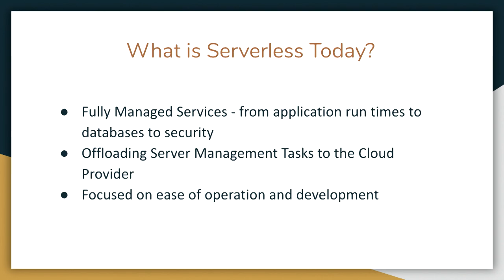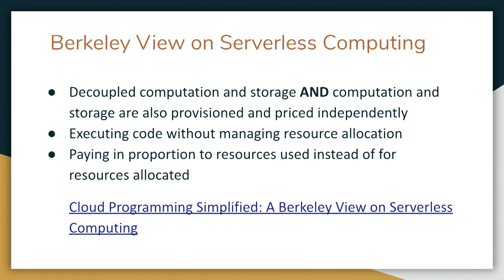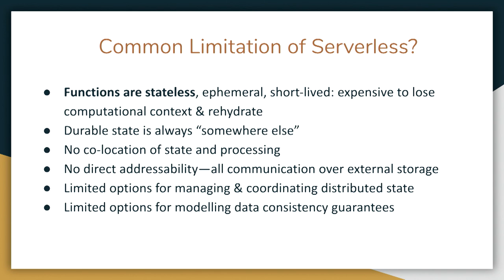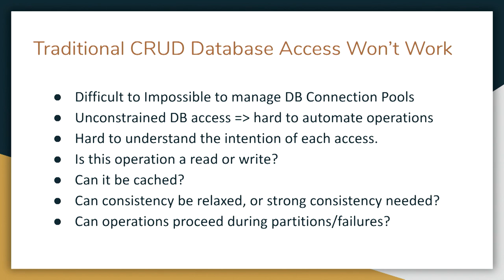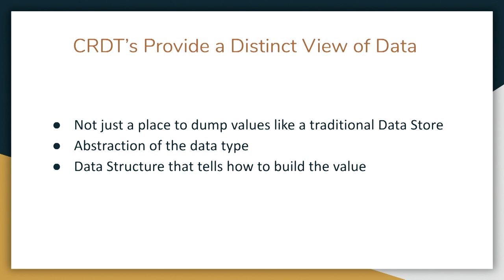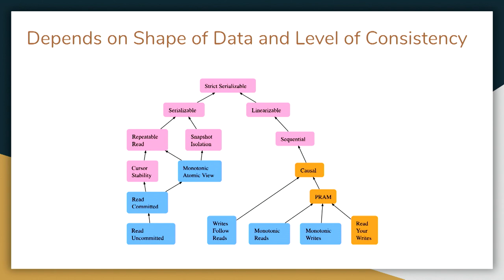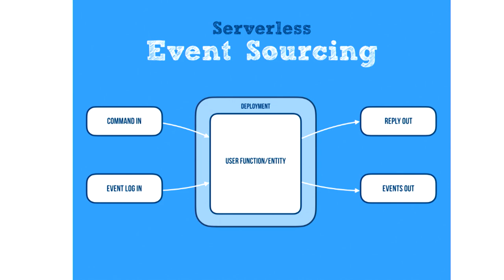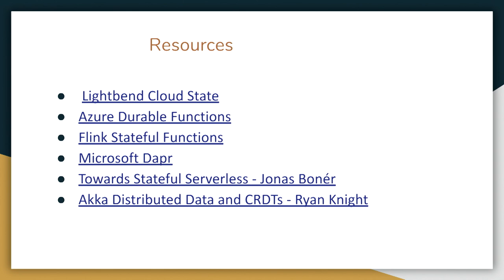Scale By The Bay 2019: Ryan Knight, 8 Keys for Successful Serverless Architectures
Serverless promises to make it easier to build and deploy applications but it presents a new set of challenges. These challenges often come at a high cost and make it difficult to use Serverless as a more efficient platform than traditional microservices. These include such things as dealing with cold starts, data, testing and avoiding vendor lock-in. In this talk we will look at the most common challenges and what are the keys to a successful Serverless architecture.

Ryan Knight is Principal Solution Architect at Grand Cloud. He is a passionate technologist with extensive experience in large scale distributed systems and data pipelines. He first started Java Consulting at the Sun Java Center and has since worked at a wide variety of companies such as Capital One, Starbucks, DataStax, LightBend, Oracle, IBM, Deloitte, and Riot Games. Ryan regularly speaks at conferences in the US and Abroad. In his spare time he enjoys exploring the mountains of Utah with his family.